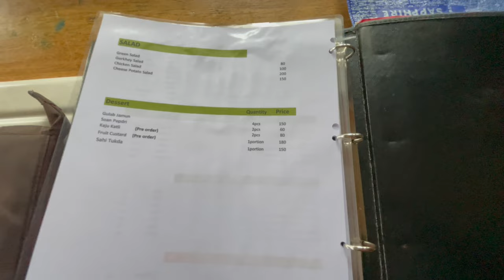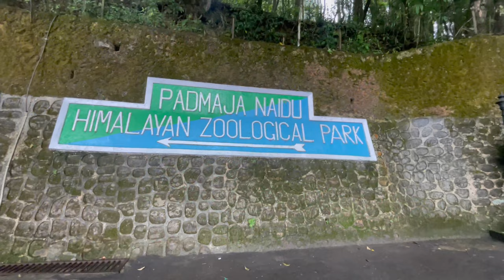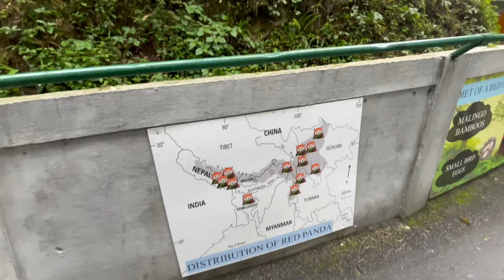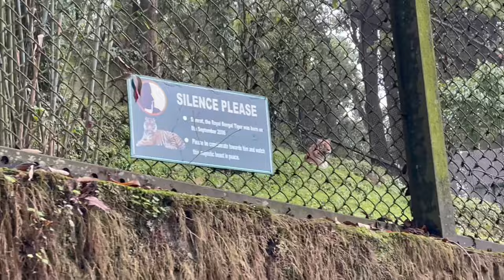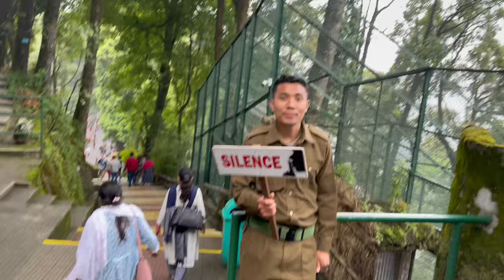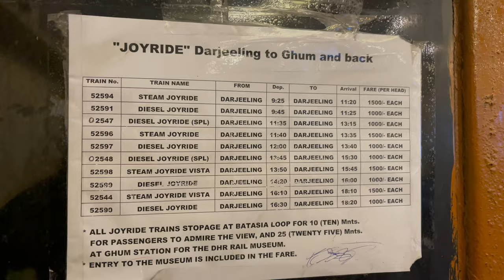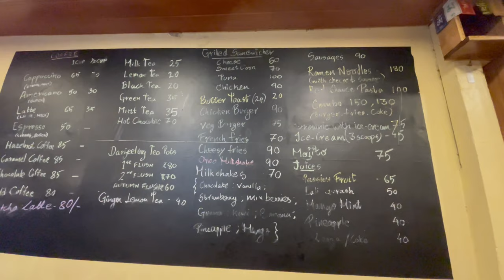Weekend gateway- place to explore- Darjeeling zoological park| itinerary |stay | food